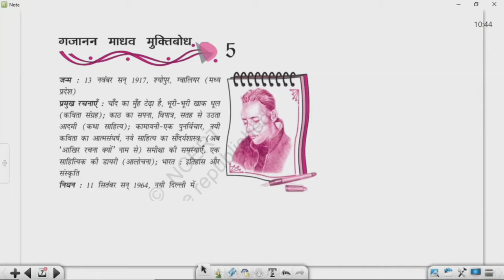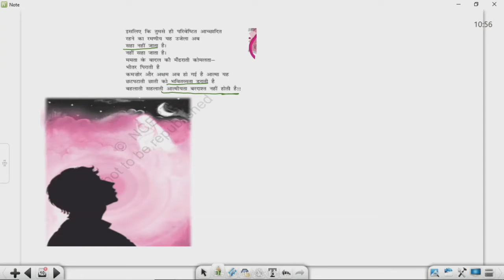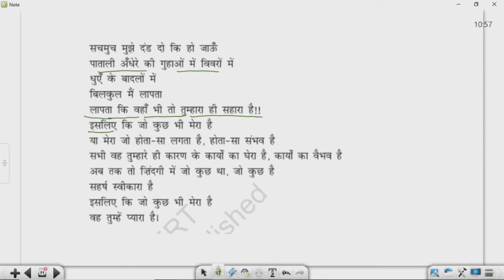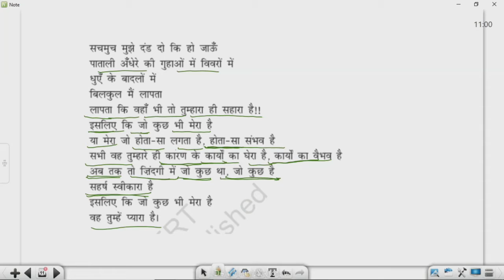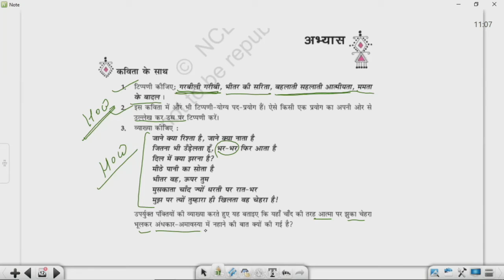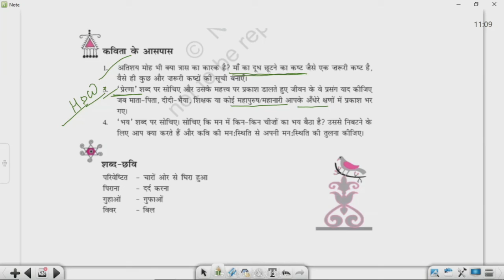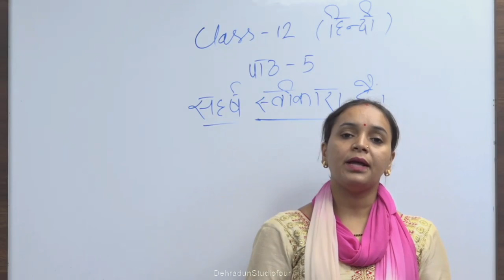कक्षा: 12, विषय: हिंदी, भाग : 6 (17.08.2021) आईसीटी वर्चुअल क्लास रूम